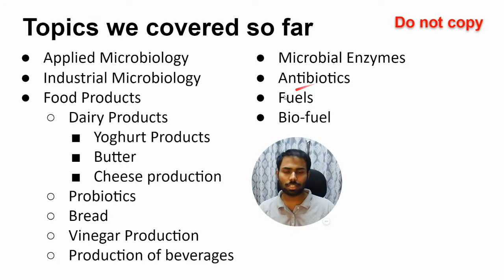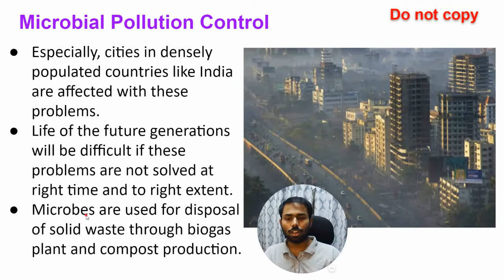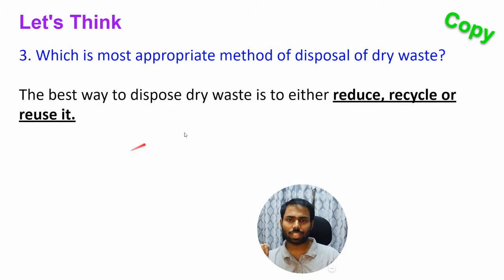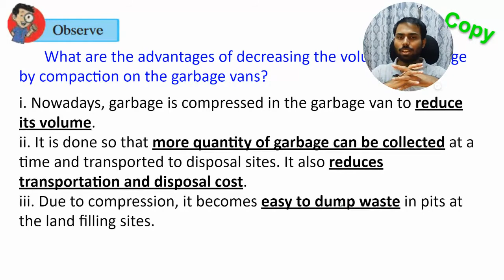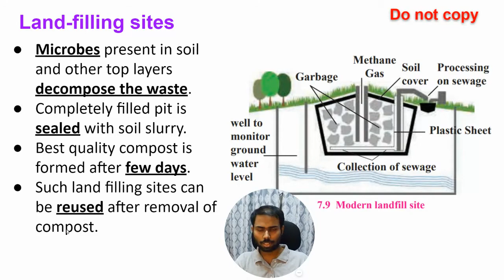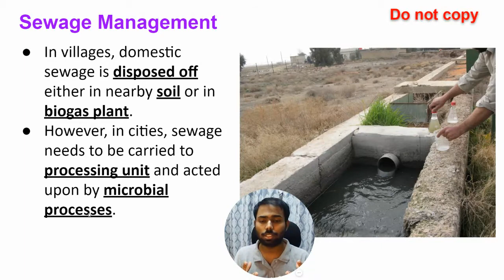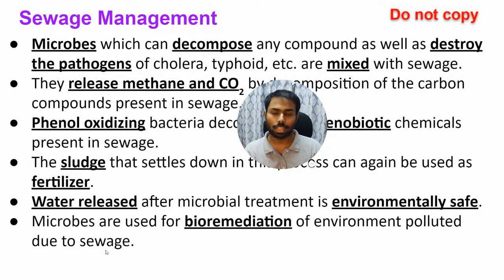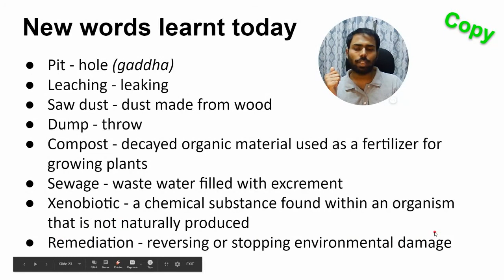Introduction to Microbiology Part 4 | Maharashtra Board | SSC | Grade 10 | Science 2